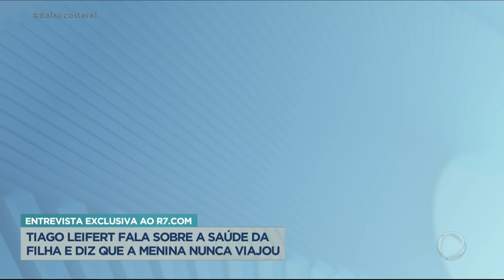Tiago Leifert fala sobre a saúde da filha e diz que a menina nunca viajou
A revelação de que a filha de Tiago Leifert e Daiana Garbin está com um câncer raro nos olhos comoveu o país. Em entrevista para o R7, O apresentador falou sobre a saúde da fila e contou que ela nunca viajou e fez poucos passeios.